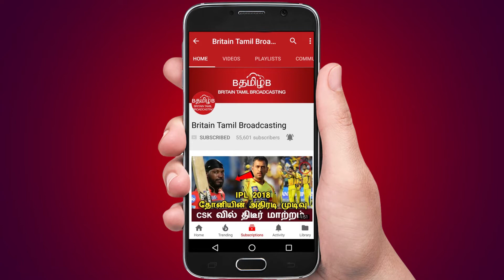இந்தியா முழுவதும் கொட்டி தீர்க்க போகும் மழை, எப்போ தெரியுமா..!!!